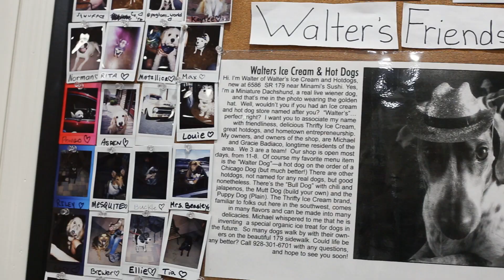TICK TOCK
Tick Tock by Badiaco.
Featuring Walter of Walter's Ice Cream and Hot Dogs in the Village of Oak Creek, Sedona, Arizona.